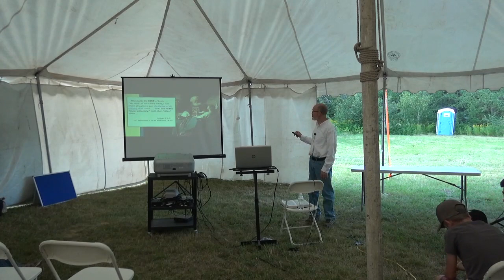Youth: Eric Wilson Spiritualism And Testimony 8/15/19 #3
Our minds are where God has promised to write His law. God has promised us power over evil.  We don't understand our privilege as sons and daughters of God.  Satan brings darkness into our lives through occult games and known sin. What we allow into our minds is equivalent to the painting on the inner sanctuary of God's temple that Ezekiel mentions. Only Jesus can give us the victory. There is little difference between underwear and bathing suits. Be careful of becoming joined to someone who is not a Christian.  Comics and movies are teaching spiritualism and sexual perversion.